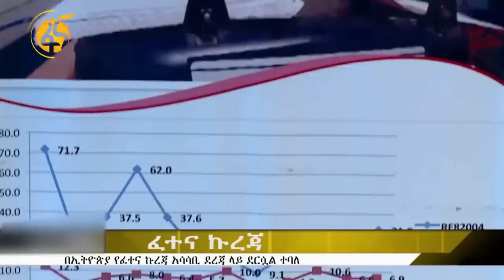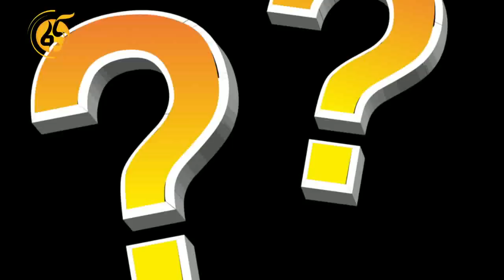ሰሎሜ ሾው - ብሄራዊ ፈተና ለማህበረሰቡ ፈተና መሆን አለበት ?